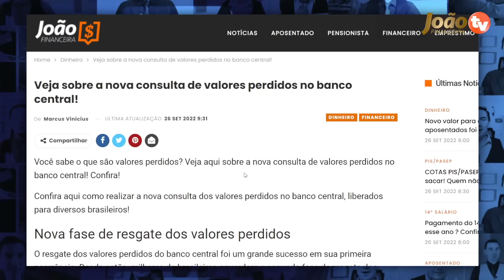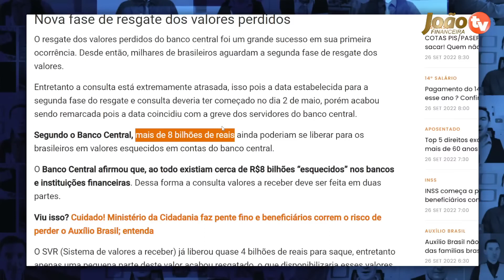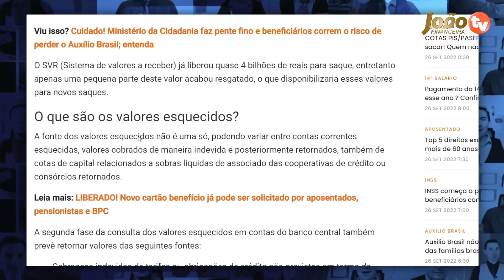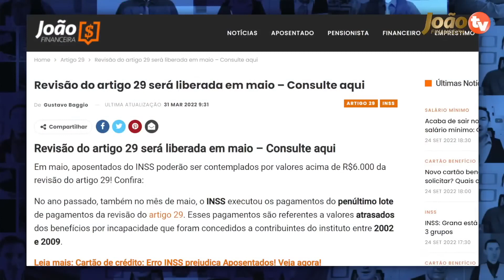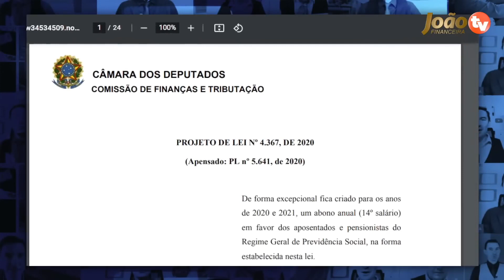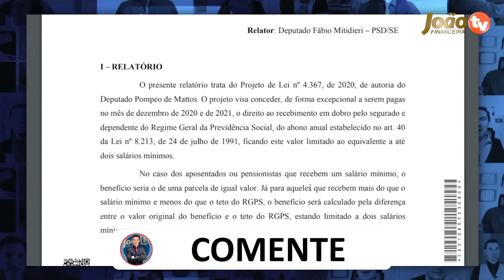14 salario PAGO em PARCELA ÚNICA em 2022? + Já está NA CONTA: Governo Liberou PAGAMENTOS do INSS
SAIU AGORA Notícia: 14 salario PAGO em PARCELA ÚNICA em 2022? + Já está NA CONTA: Governo Liberou PAGAMENTOS do INSS - Veja todos os detalhes sobre o pagamento do 14 salário para aposentados e pensionistas do INSS - 14 salário 2022 + Artigo 29 e pagamentos esquecidos liberados pelo governo para todos - Veja quem tem direito!

14 salario PAGO em PARCELA ÚNICA em 2022? + Já está NA CONTA: Governo Liberou PAGAMENTOS do INSS

14º salário do INSS para aposentados será pago em março? veja datas ...
14º salário do INSS será pago em março? ... Se o décimo quarto para aposentados ainda não foi aprovado, como já existem datas de pagamento? Nós ...
14º salário do INSS para aposentados será pago em março? veja datas previstas
14º salário do INSS Pagamento vai começar em março? Assista tudo e ...
14 salario foi aprovado ultimas noticias hoje
14 salario tabela de pagamento
14 salario foi aprovado g1
14 salario
14 salario inss 2022
decimo quarto
14° salario quem tem direito
14° salario calendário
14° salario bpc
14° salario 2021
14° salario 2021 foi aprovado
14° salario 2021 g1
senado federal 14° salario aposentados
pl 4367/20

14° salario tabela de pagamento
14° salario aposentados 2022 g1
14° salario foi aprovado g1
senado aprova décimo quarto para aposentados
14° salario quem tem direito
14° salario aposentados 2021 hoje
pl 4367/20